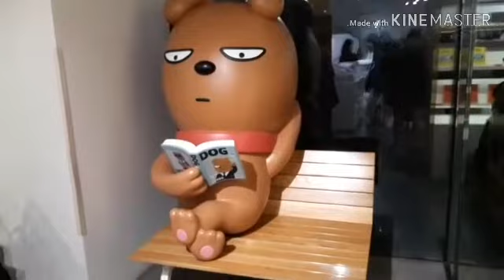홍대카카오 프랜즈 통기타 영화 팝송 무인도 뷔페 먹방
2호선 홍대역에 하차하시면 큰 대로변에 위치해서 찾기 쉬워요.^^  카카오 프랜즈 같이 구경해요.  홍대에 가면 외국관광객들이 많아서 마치 외국에 온기분이 들어서 좋아요. 크리스마스선물용품 이쁜거 많아요